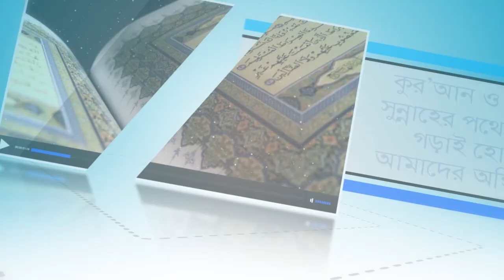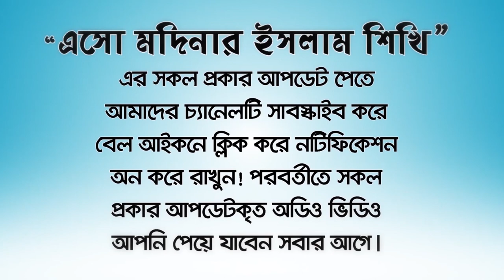আল্লাহ এই ৩বৃক্তির কাজ দেখে হাসেন এবং সুসংবাদ দেন! BANGLA WAZ LECTURE by Rafiq Bin Lokman Madani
আল্লাহ এই ৩বৃক্তির কাজ দেখে হাসেন!
Allah smiles at the work of these 3 leaves!
মহান আল্লাহ্ এই ৩জনের কাজ দেখে হাসেন! Great God smiles at the work of these 3 people!
 ​Bangla Lectur
পিতা-মাতা আল্লাহর নেয়ামত। আপনার জন্য জান্নাত জাহান্নামের পরিক্ষা।
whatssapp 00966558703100